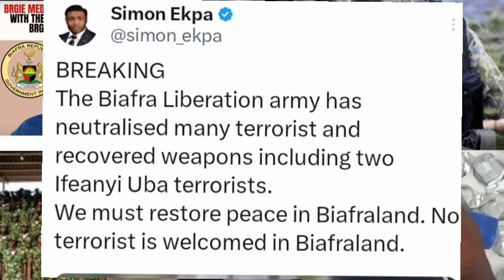BIAFRA NEWS TODAY:BIAFRA ĹIBERATION ARMY HAS NÉUTRAŁISED MANY ÑIĢ AŘMY TERRØŘISTS & IFEANYI UBA BOYZ